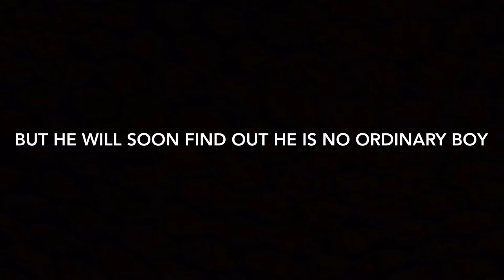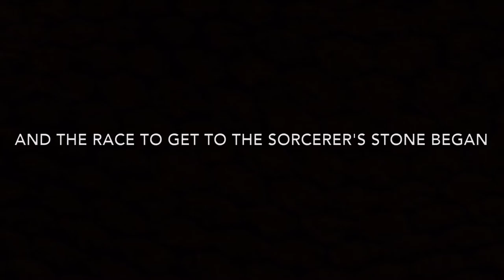2016-05 Harry Potter Trailer - 6th Grade Book Report